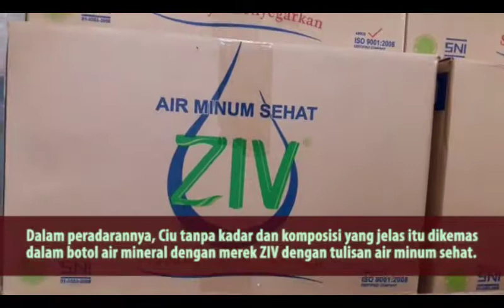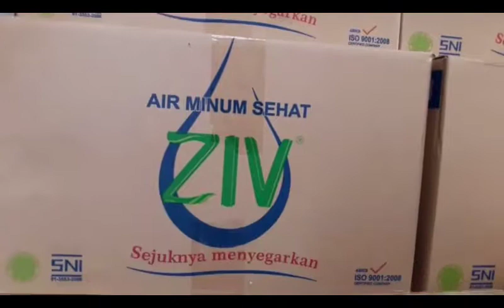Diproduksi di Depan Sekolah, Ciu Dikemas Menjadi Minuman Sehat